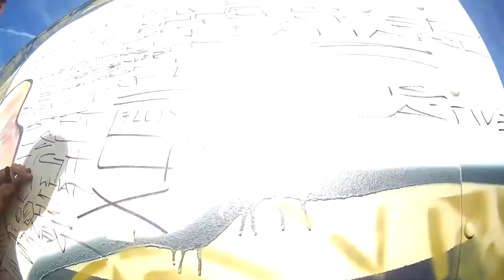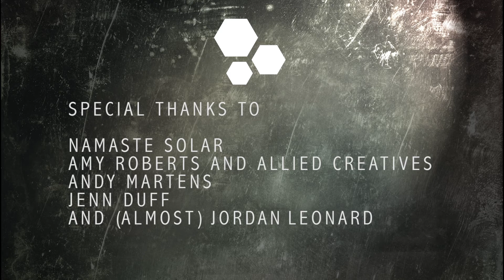OVIS Mural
Divinity cannot be attained.

1 truck, 2 gallons of exterior paint, 20 cans of spray paint, and 40+ hours.

Song: Sangotaughtme by Aldo